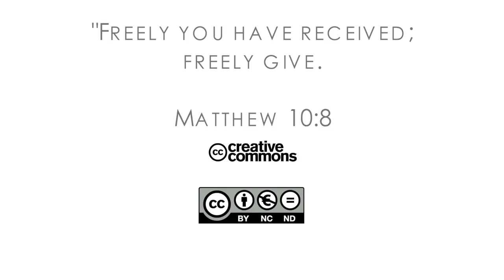16Q02 / 02-06 The Book of Matthew